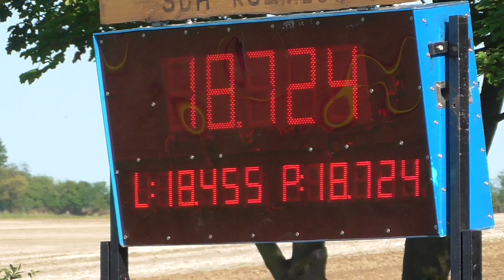SDH Kozmice (OP) - 8.kolo OL Kozmice - Kozmice dorost